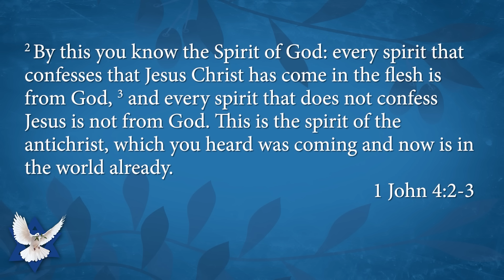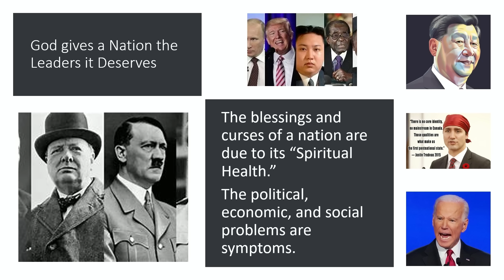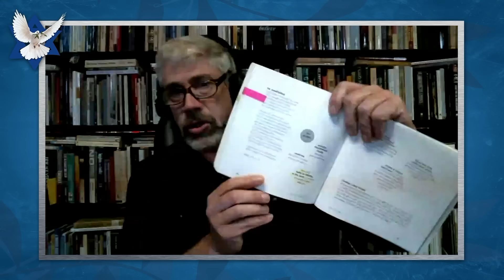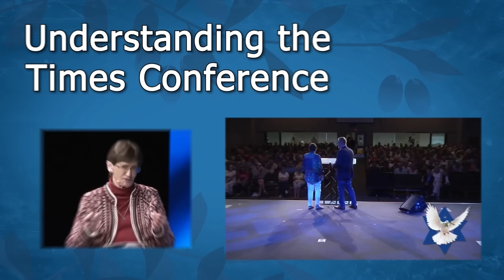The Shift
Ken Mikle and Josh Schwartz talk to Carl Teichrib. We are moving from a Christian worldview to a pagan worldview as we trend toward the Beast system. Teichrib tracks trends toward the Tribulation and it is getting late.